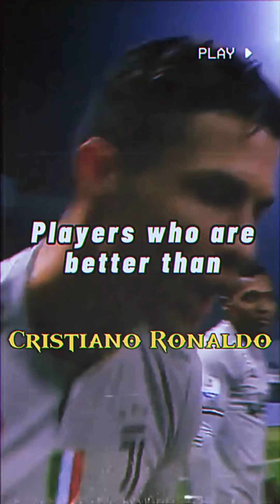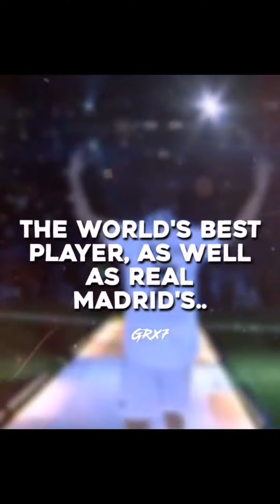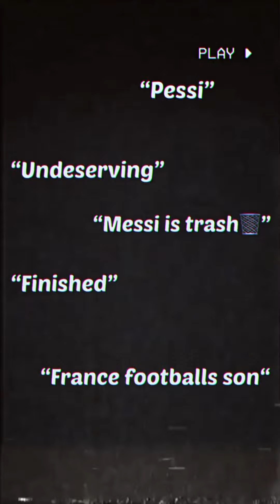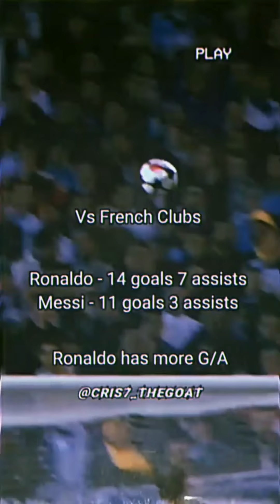Cristiano Ronaldo's Best Football Reels Compilation in HD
Football reels compilation | Tiktok football reels | 2021
Football reels compilation | Tiktok football reels
Football reels compilation
Football reels compilation 2021

cristiano ronaldo 2021, young cristiano ronaldo, cristiano ronaldo speed, cristiano ronaldo fastest runs cristiano ronaldo goat, cristiano ronaldo complete player, cristiano ronaldo dribbling skills, cristiano ronaldo best skills, cristiano ronaldo f
Cristiano Ronaldo TOP 20 Long Shot Goals Ever HD
Cristiano Ronaldo ● TOP 10 Free Kick Goals Ever - 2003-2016 HD
Cristiano Ronaldo Top 10 free kicks [English Commentary] HD
Cristiano Ronaldo ● Top 10 Knuckleball Free Kicks Goals Ever ● ||HD||
cristiano ronaldo best nutmegs
Ronaldo reels compilation | Football reels and tiktok compilation